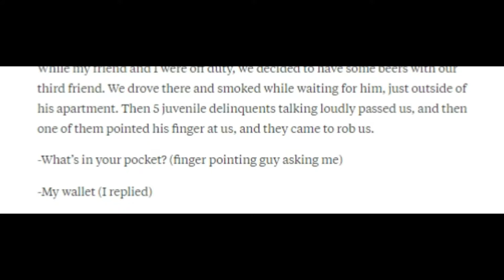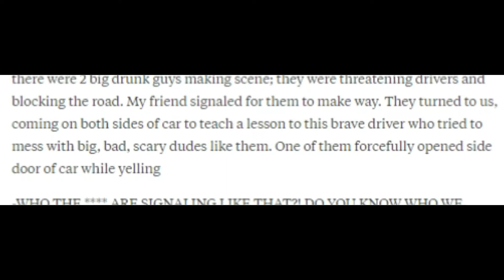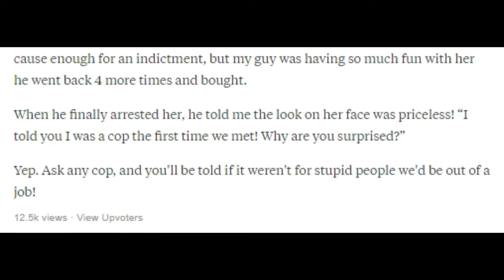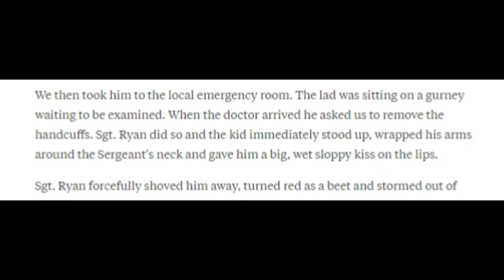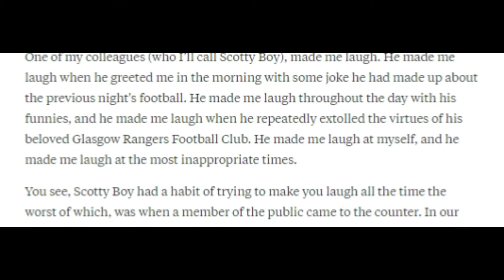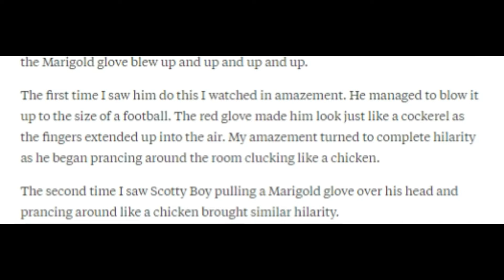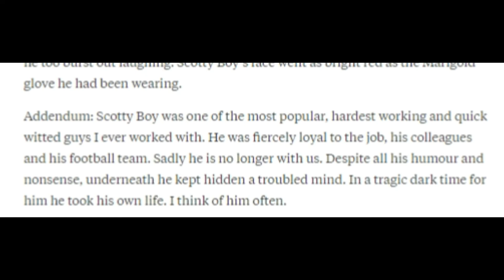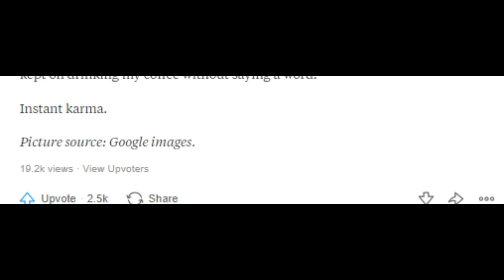Quora Funny Stories | Most Funniest and Favorite Memories of a Police Officer | True Cop Stories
This episode is more of: Quora funny stories related to police officers. The question for episode is what are your most funniest and favorite moments as a police officer. All of them are true cop stories. 100% real stories put forward by real person.
If you love to hear more amazing and interesting cop stories here are some of the links to watch them.